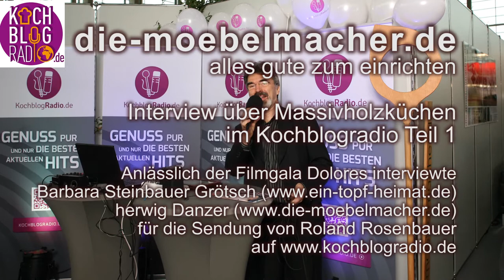Teil 1: Kochblogradio über die Massivholzküchen der Möbelmacher und die Filmgala Dolores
für die Sendung von Roland Rosenbauer